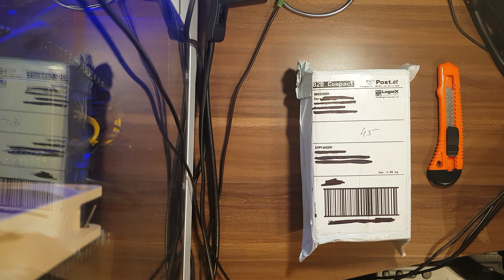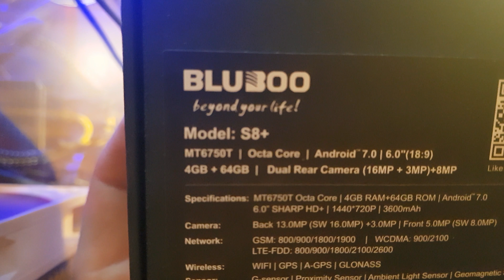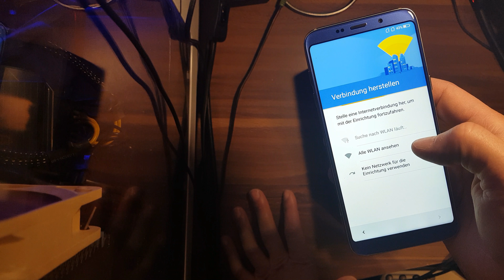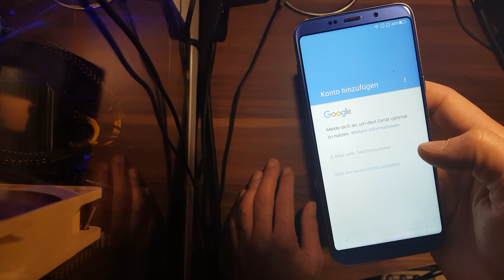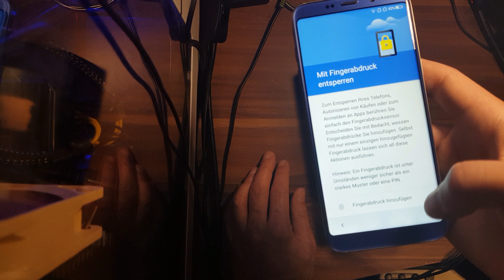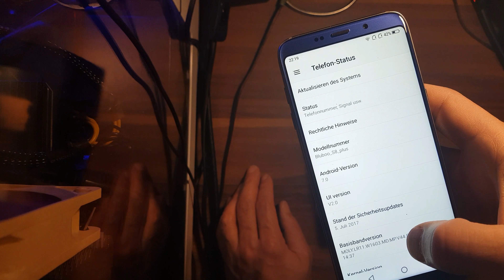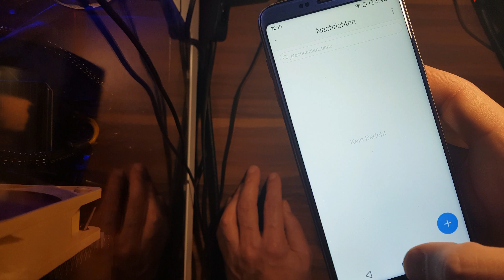Bluboo S8+ Unboxing Deutsch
Link zu Gearbest